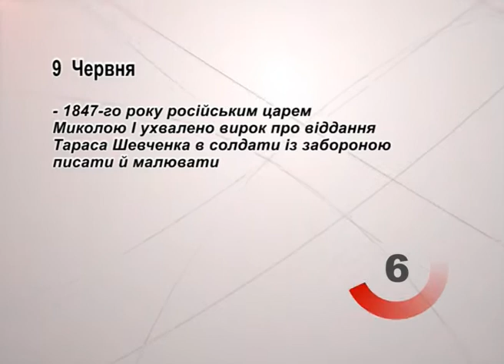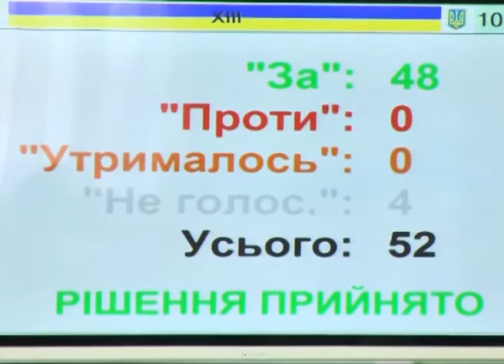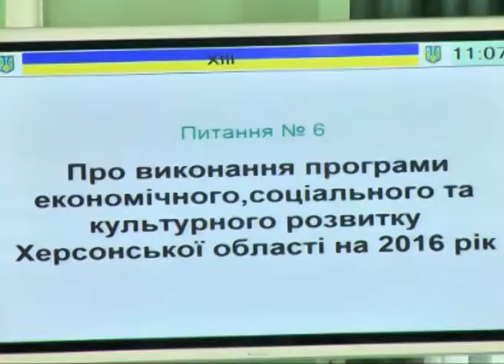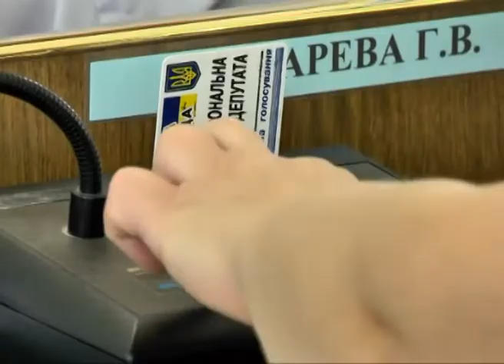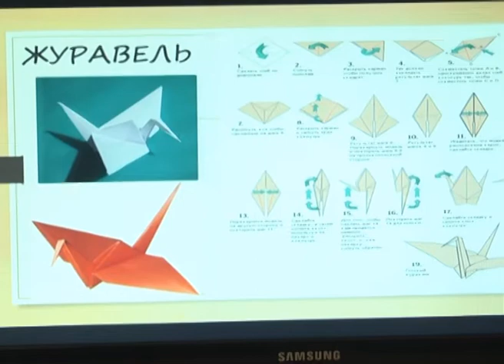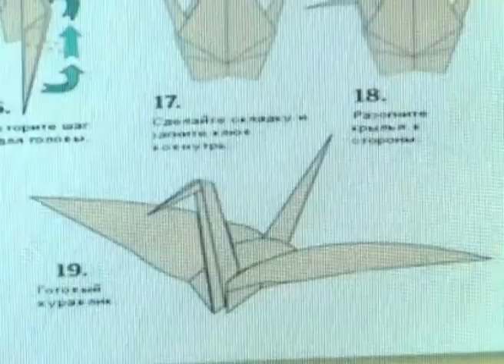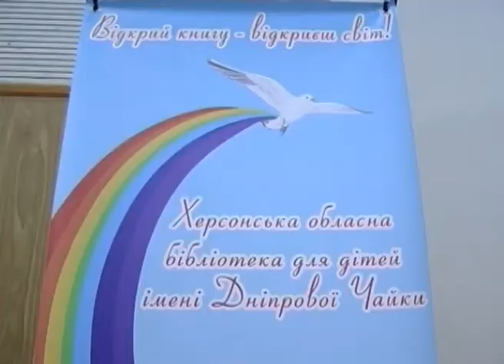"Таврійські новини" випуск за 09.06.2017